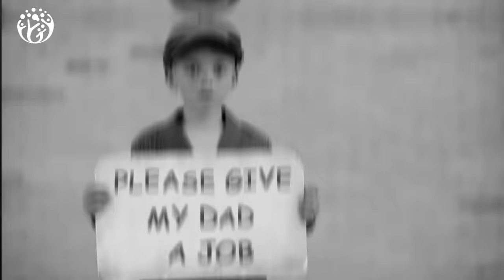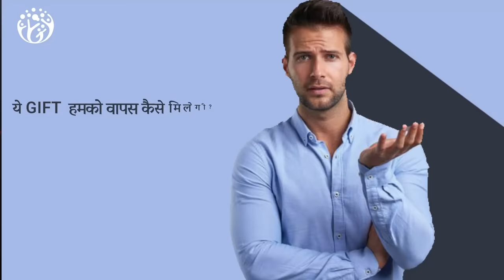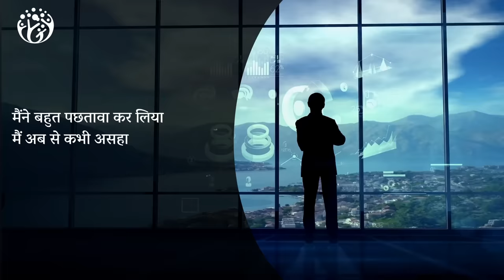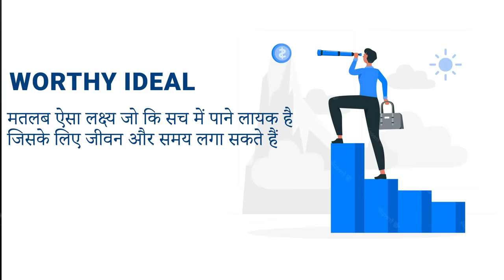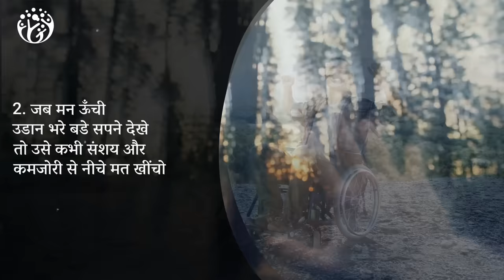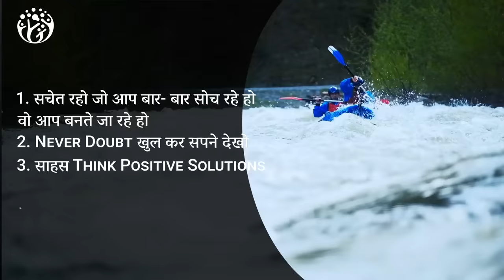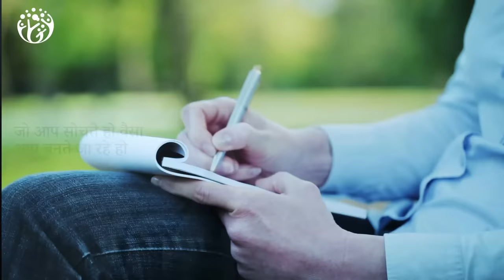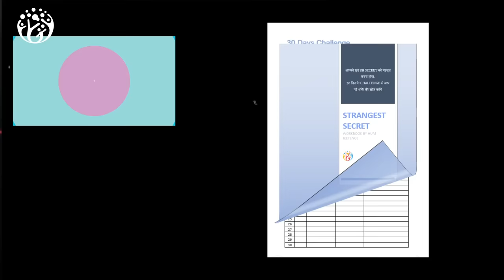[Hindi Summary] Strangest Secret of Success. Earl Nightangle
This video is about the secret to success. It is inspired by Nightingale's Strangers Secrets and Proper's Power Principle. The video tells a story of a businessman who went bankrupt and lost everything. One night, he decided to change his life. He decided to focus on his goals and dreams instead of his failures. By focusing on positivity and taking action, he was able to turn his life around.

The video talks about the importance of awareness. By being aware of your mental blocks, you can start to overcome them. The speaker says that success is about direction and that direction comes from decisions. Once you decide what you want and take action towards it, you will start to achieve your goals.

Video Chapters Summary
00:00 HumJeetenge
00:28 Story of Businessman
01:06 Imagine A Gift
03:36 बाकी लोग सफल क्यों नहीं होते?
05:01 Real Definition of Success
05:30 Progressive Realization
05:40 Worthy Ideal
07:14 Dhirubhai Ambani
08:07 4 Ways To Pay The Price
09:07 30 Days Action Plan

हम जीतेंगे
Hum  Jeetenge